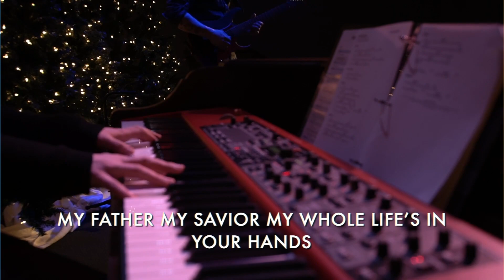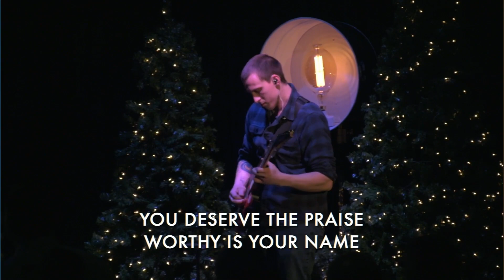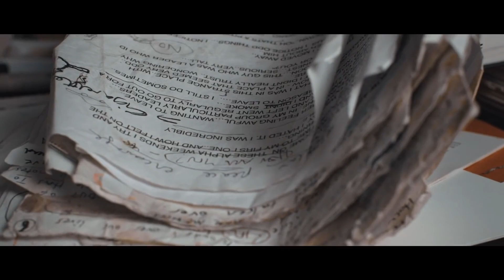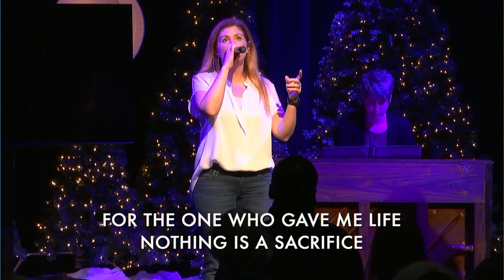What is God Saying to You? | Pastor Peter Degon | January 8, 2023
Welcome to True Grace Church Online. We are happy you are here.

Is this your first time? We want to hear from you! Fill out our Online Next Steps card

Do you have a Prayer Request? Let us know

0:00 - Welcome
0:31 - Still Standing
4:48 - Every Victory
10:15 - Worthy
21:14 - Prayer
23:39 - Announcements
24:36 - Offering
26:46 - My Story | Beverly
29:26 - Alpha
34:20 - Message
1:00:59 - Available
1:08:45 - Closing